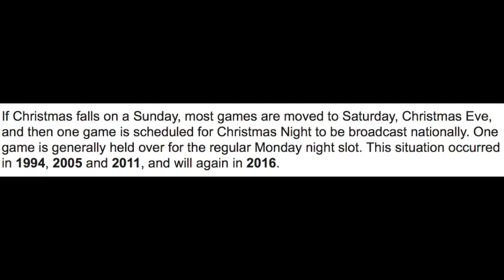Strong Arm Sports Podcast Epi 111 | Odell Gets Fined, Bradshaw Slams Tomlin & Top 5 Christmas Movies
Sports Podcast with no biases, sugar coating, or punches pulled. Just the strong arm truth.

Odell Beckham tweets that he was fined without warning for special cleats worn, Terry Bradshaw not impressed with Mike Tomilns coaching abilities, The Miami Heat take some criticism for retiring Shaqs jersey, our top 4 Christmas movies of ALL TIME & More of this special Christmas edition of Strong Arm Sports.

2:10       Odell gets fined for special cleats
10:35     Terry Bradshaw doesn't think Mike Tomlin is "Great" coach
20:00     Miami Heat retire Shaqs jersey
30:03     George Karl writes book that fires shots at ex players
36:15     Grayson Allen suspended indefinitely for tripping players
47:05     Our top 5 Christmas movies of ALL TIME
54:45     How much should a rich man spend in a strip club?
1:03:00  Christmas edition NBA Pick'em game. Cavs/Dubs
1:06:20  Strong Arm Performer of the week

▼ Get Connected With TheFullHouseEnt ▼

▼ Who Are The Strong Arm Sports Guys ▼